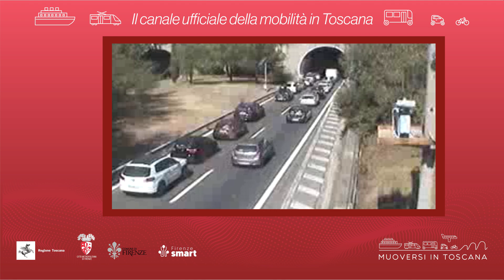Muoversi in Toscana - Edizione delle 11 del 3 agosto 2024